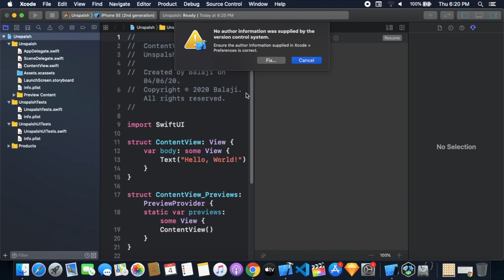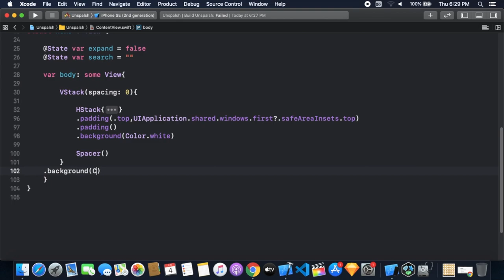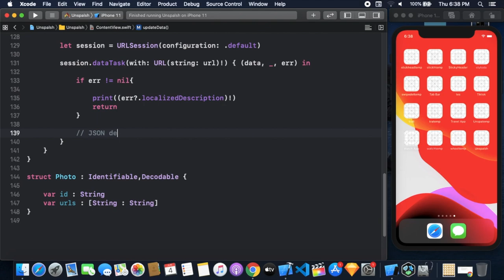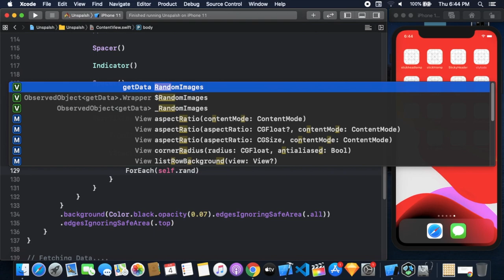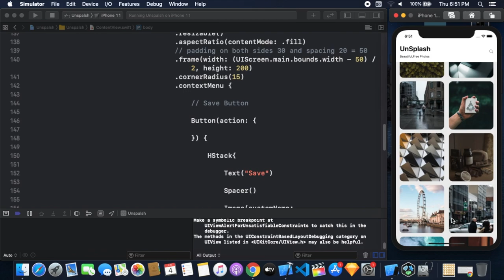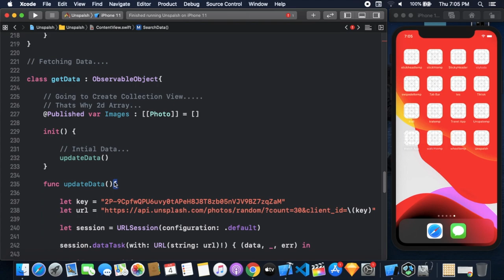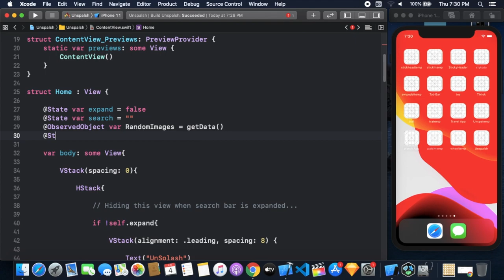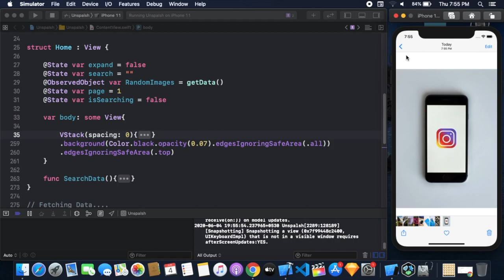UnSplash App Using SwiftUI - Searching Images - UnSplash API Using SwiftUI - SwiftUI Tutorials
In this i'm going to show how to create a Stylish UnSplash App Integrated With UnSplash API Where You Can Search And Download The Images Using SwiftUI | UnSplash API Using SwiftUI | Saving Image To Local In SwiftUI | Collection View Using SwiftUI | Image Downloader App Using SwiftUI | Image Searching API Using SwiftUI | Advance SwiftUI Tutorials.

Source Code

My Xcode Version is 11.4.1

For More